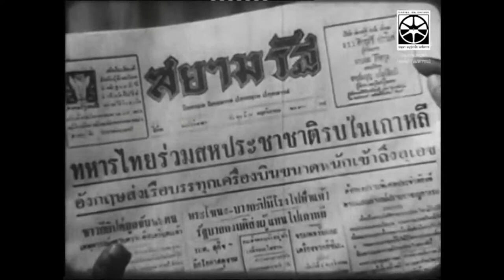The Little Thai-ger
In July 1950, Thailand was the first Asian nation to respond to the US call for allies in Korea. The Battle of Pork Chop Hill (31 October to 11 November 1952) involved numerous battles struggling for control of key territory along the front line while truce talks at Panmunjom proceeded. Pork Chop Hill was held by soldiers of the US 7th Infantry Division, the Thai 21st Infantry Battalion, and other units. They together repulsed attacks by the People's Volunteer Army (PVA). The Chinese made an all-out effort to capture the hill. Eventually, the UN forces withdrew from its heights, ceding it to the Chinese.

After the engagement, the United States military awarded Major Kriangsak Chamanan the Legion of Merit of which he was later invited and received scholarship to study at Fort Leavenworth, where he left his name in the school hall of fame. In 1977 he became the 25th Prime Minister of Thailand, serving until 1980. Another 12 received Silver Stars and 26 were awarded Bronze Star medals. The Thai unit earned the nickname "Little Tigers" for their valour.

In short US and other soldiers at already retreated from Porkchop hill while Thai troops still holding the ground against large waves of Chinese force till became Thai decisive victory

Song: Blinding Light